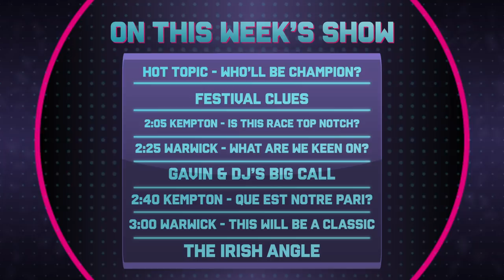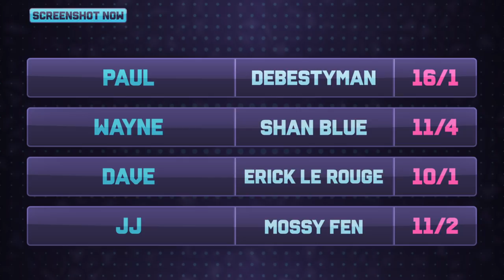"Envoi Allen's the real deal" The Perfect Cheltenham Horse | Wayne Hutchinson | What A Shout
In this week's What A Shout, Racing Post's Dave Orton and co-host JJ Hamblett are joined by Paul Kealy and Cheltenham Festival winning-jockey Wayne Hutchinson.

This week the team look at the premier races taking place at Kempton and Warwick, including the Lanzarote Hurdle, Silviniaco Conti Chase and the Classic Chase.

David Jennings and Gavin Lynch have a Big Call to make about the star novice hurdler Envoi Allen, but does Paul share their enthusiasm?

Wayne and JJ tackle the topic of days off within the racing world.

Join us every week for all the Big Calls, Big Races, Every Friday.

18+ Gamble Responsibly